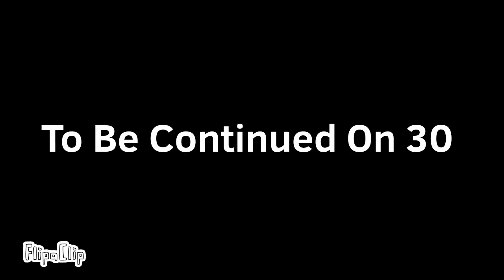Number Lore Reborn: Ep.29